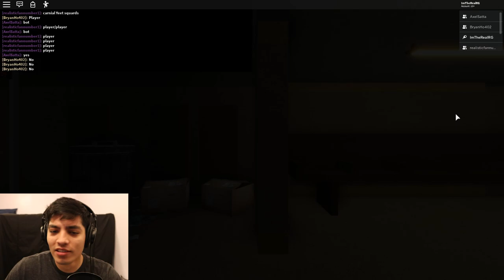Roblox Piggy Carnival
WE FOUND MR. P's CARNIVAL! Roblox Piggy Chapter 8 (Carnival)